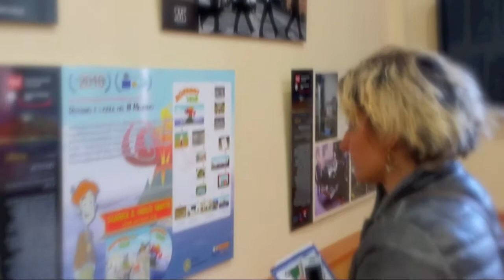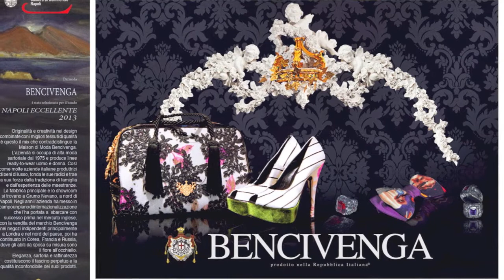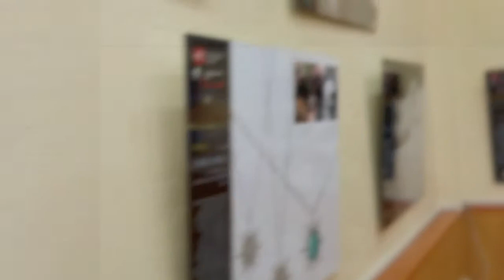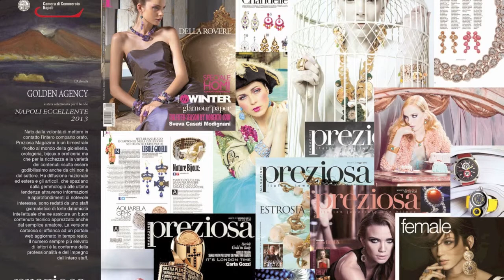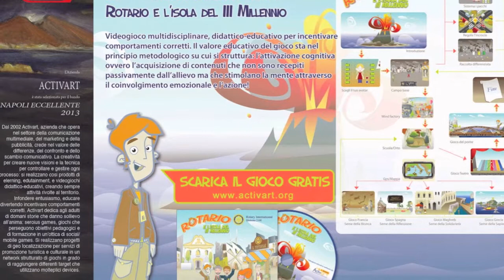NapoliEccellente 2013 di Salvatore Sparavigna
Video di Salvatore Sparavigna dedicato a Napoli Eccellente 2013